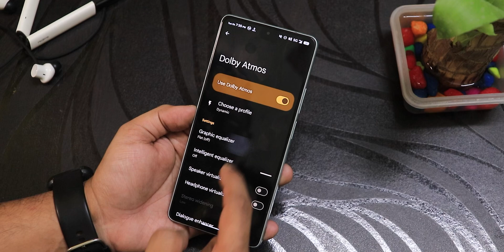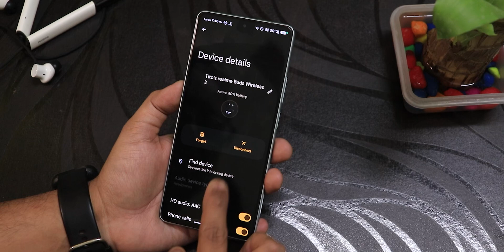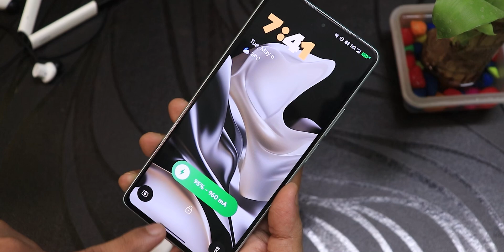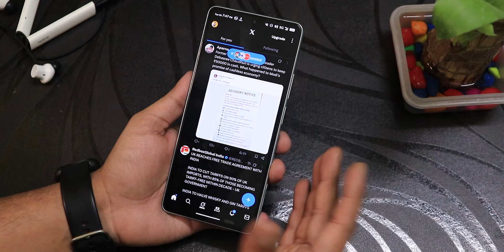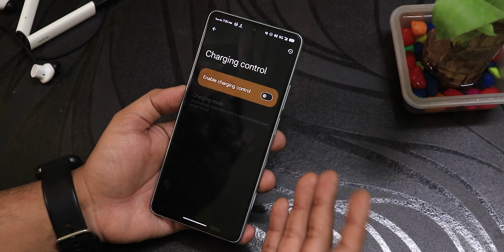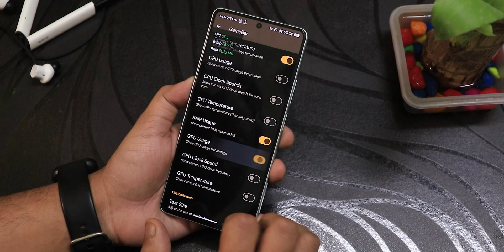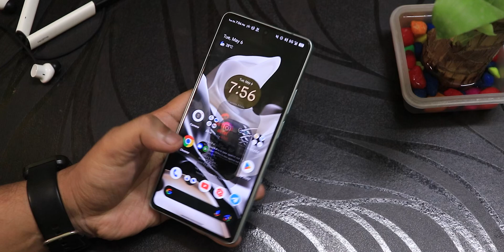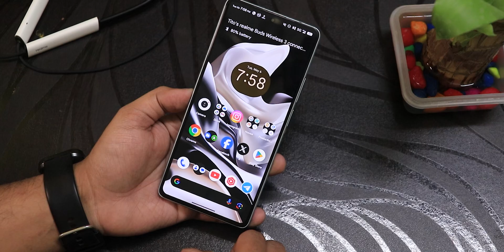EvolutionX New Changes [01/05/2025] Build! On POCO F5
ktntech@slc

UPI: ktntech@slc